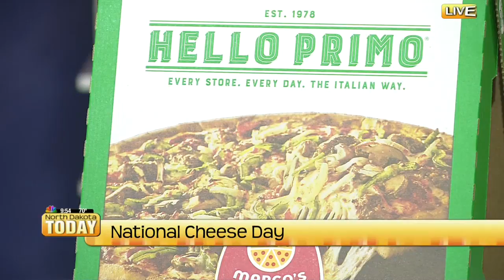NDT National Cheese Day